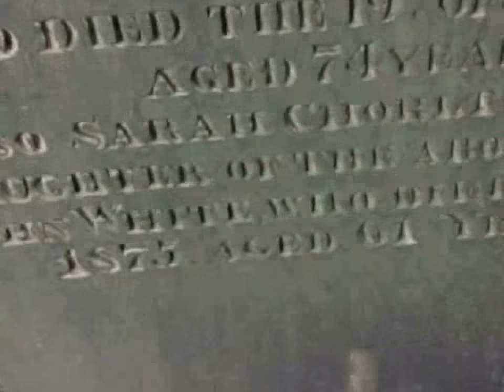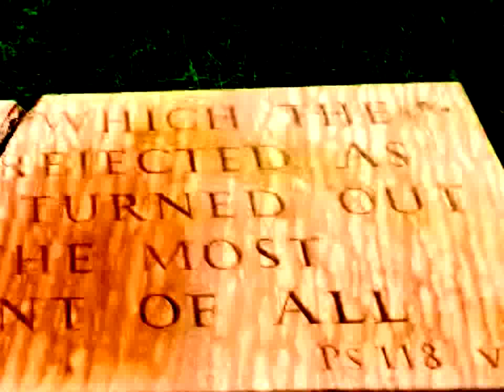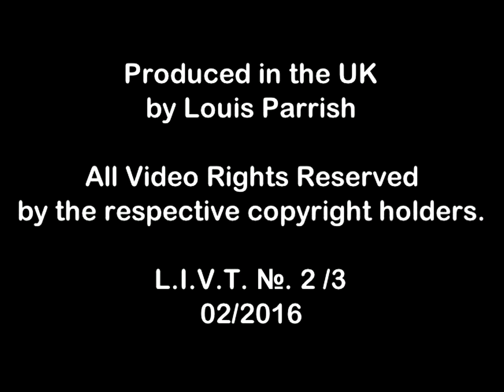Louis Parrish – Good Night Morning Glory (St. James Mix)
Produced in the UK by Louis Parrish

Voices, Martin M-64 + all programming: Louis Parrish